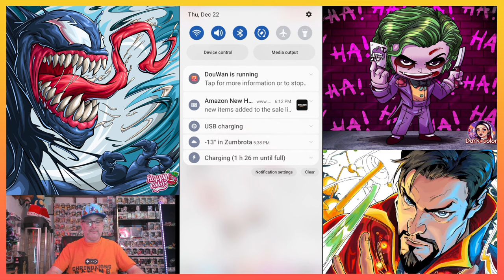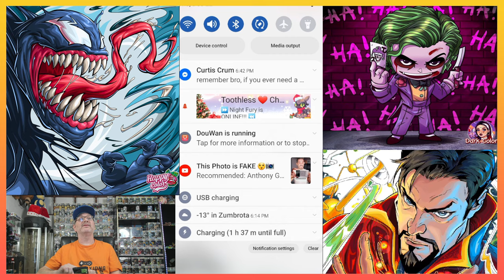Happy Color Fun Free Coloring App IOS And Android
If You Would Like To Send Me HAPPY MAIL, I'll Make A Video And Put It On My Channel, PS My Interests are Funko Pops, Video Game Related Stuff.